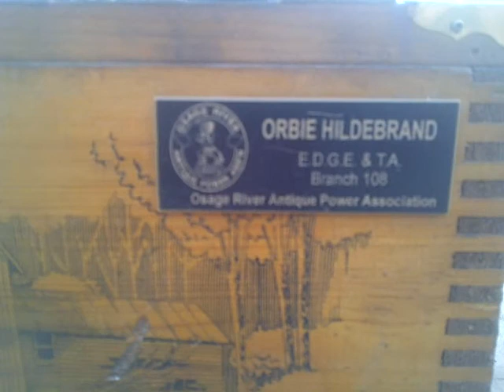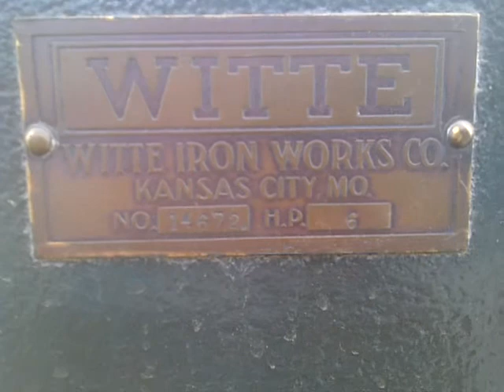1914 6hp headless witte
Hit and miss